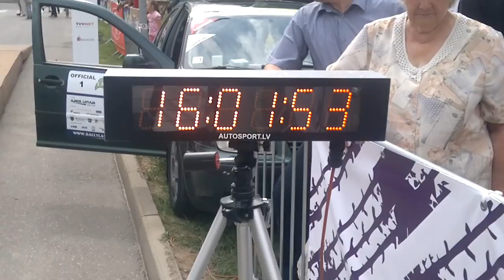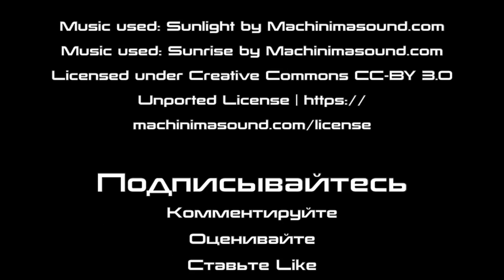Rally Latgale 2011 - pilsēta svētku noskaņā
Krāslavas pilsētas svētku ietvaros, 2011.gada 2.jūlijā, pilsētas ielās notika šis pasākums - Rally Latgale 2011.
Piedalījās slavenās Latvijas rallija komandas un arī viesi no ārzemēm.
Šis ir iepriekšējā video turpinājums, kurā tiek parādīts pilsētas laukums, rallija automašīnu parāde.
Free Music from: Music4YourVids.co.uk
RickVanMan's - Thought Police